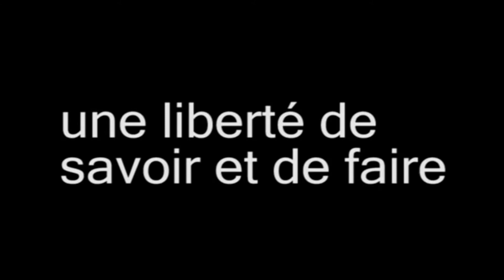RLHD.TV 203 Entretien avec Raoul Sangla